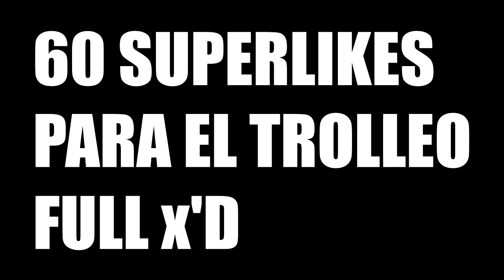EL TROLLEO QUE NOS TERMINO TROLLEANDO.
ASÍ QUE YA SABEN! 60 SUPERLIKES Y SUBO EL TROLLEO AL CANAL! :D

play.cubecraftgames.net

ANIKDOTE - LIFE IS OVER
Ivan B - Happy feels